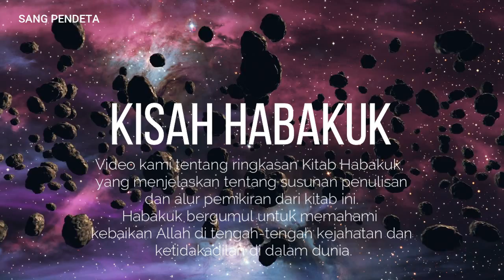Habakuk si pemuji dan si peratap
Kitab Habakuk ditulis oleh nabi Habakuk sekitar tahun 605 SM – 586 SM sebelum Kerajaan Yehuda diasingkan. Buku ini adalah buku kedelapan dari dua belas buku tentang nabi-nabi kecil. Penulis buku ini hidup pada masa yang sama dengan seorang nabi  bernama Yeremia. Dia adalah seorang nabi  Yehuda.